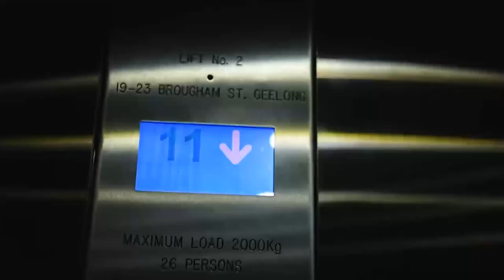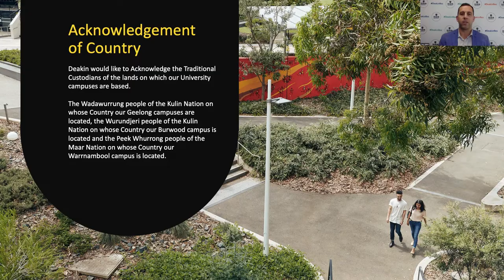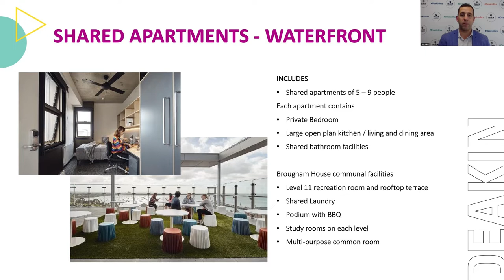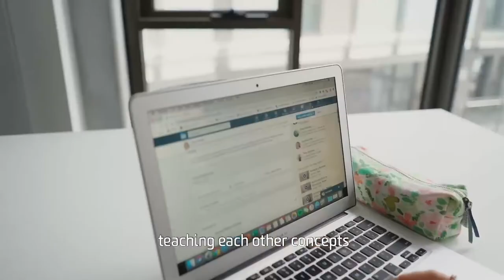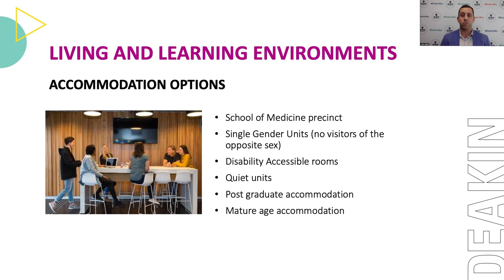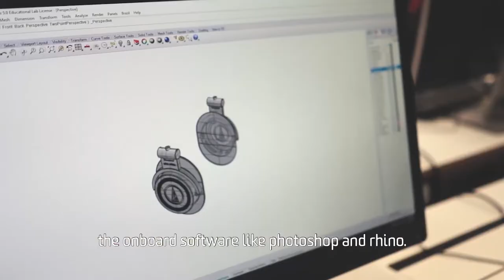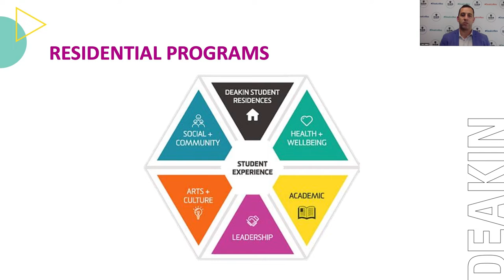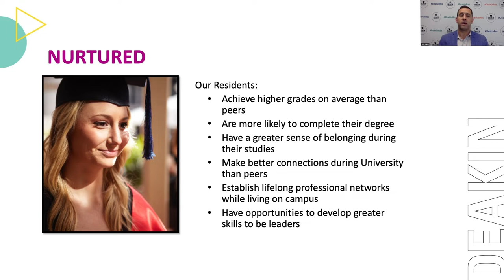Virtual Open Day 2022: Deakin accommodation - Geelong Waterfront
Living on campus is your opportunity to immerse yourself in the Deakin experience. Join us to learn more about the accommodation options available at our Geelong Waterfront Campus, and uncover the benefits of living so close to campus. Explore the exclusive programs and events on offer for our residents and discover what it's like to be part of an enthusiastic and supportive community, all while making friends for life.